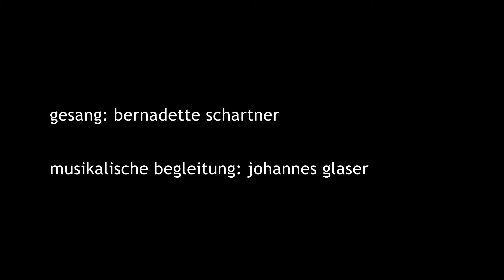Arc en Ciel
ein mix aus französischen chansons